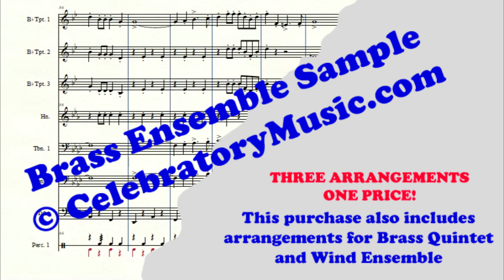National Emblem March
Edwin E. Bagley
BRASS ENSEMBLE SAMPLE
Arr. by Bob Affonso
(Arrangements for Brass Quintet & Wind Ensemble also included in purchase)
Work is in the public domain
Distribution and Use Restrictions Apply